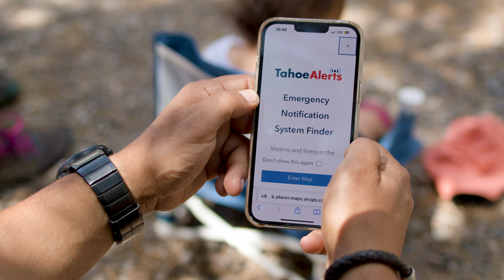Sign up for Tahoe Alerts where ever you live, work or play in the Lake Tahoe region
In collaboration with surrounding cities and counties, we are pleased to announce the launch of TahoeAlerts, an emergency notification locator.

Tahoe Alerts simplifies emergency notification registration for residents and visitors, no matter where they are in the Lake Tahoe region.